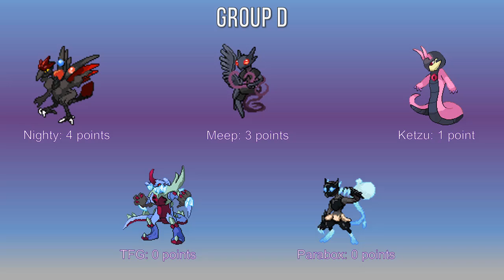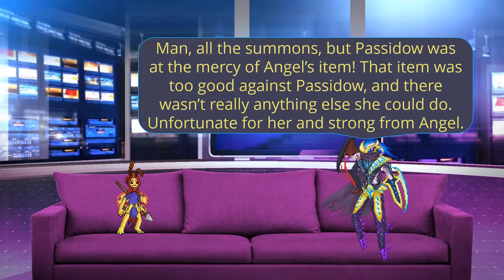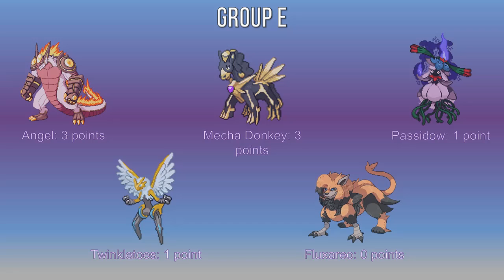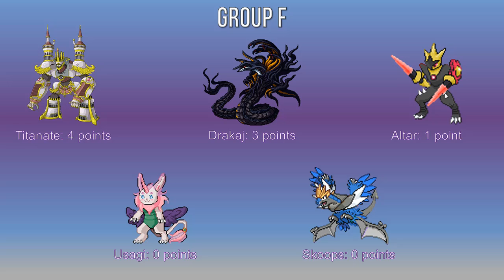Burn's 10th Tourney: Groups D, E, and F (Round 1)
Chugging right along. Finally have a stall battle in here to go with all the quick battles that have been happening.